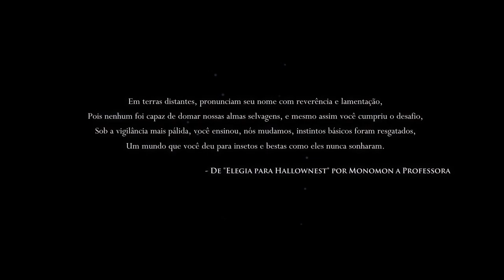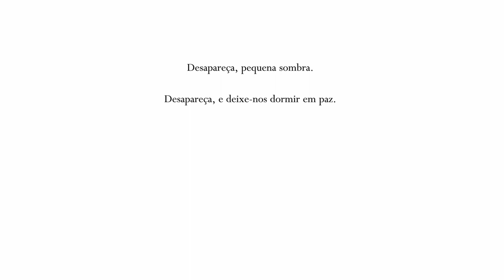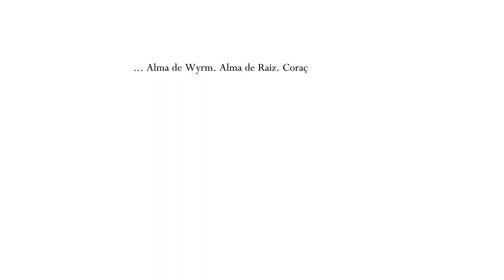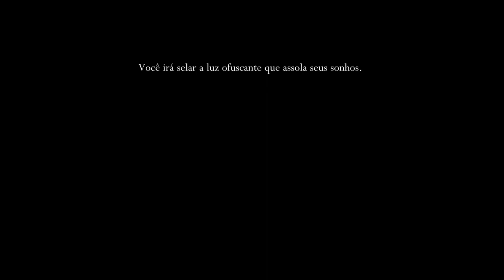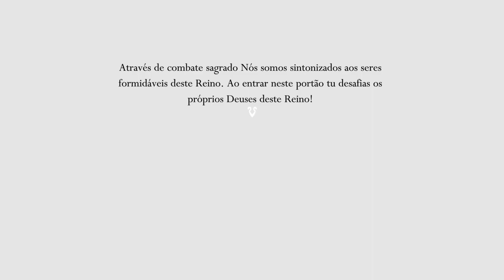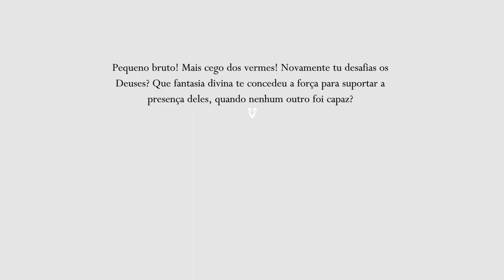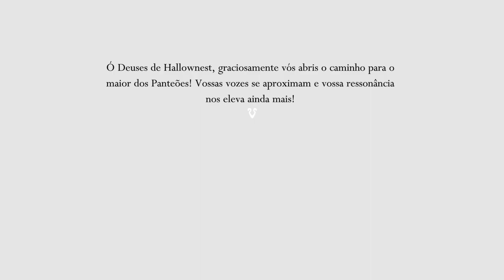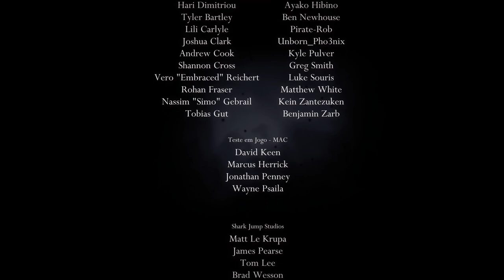Hollow Knight 112% Não Comentado em Português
Gameplay de Hollow Knight 112% não comentada com diálogos em português.

Vídeo Livre para uso , por favor apenas creditar @xeldao .

Programas Utilizados
GeForce Experience
DaVinci Resolve
Pazera
OBS Studio